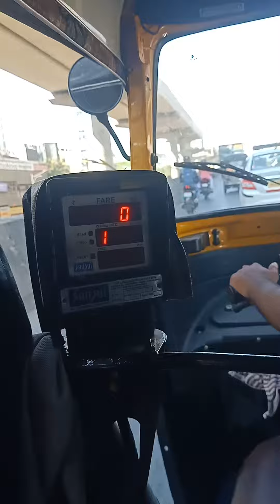Mumbai Thane travel love vlog song Govinda Pandey Thane